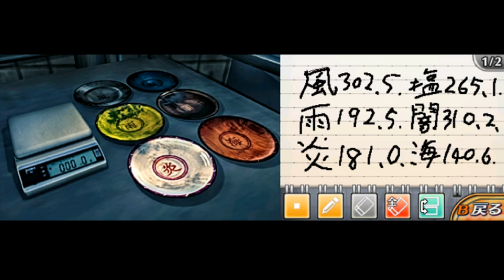脱出アドベンチャー 第七の予言 Part.19 〜皿の重み〜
いやわからんよこんなの。